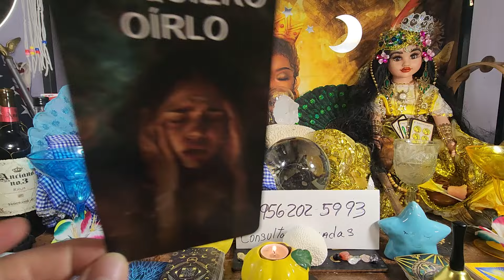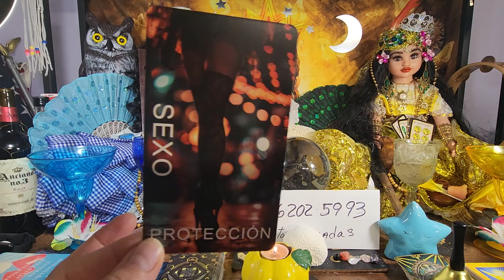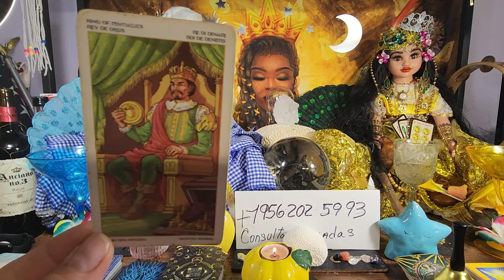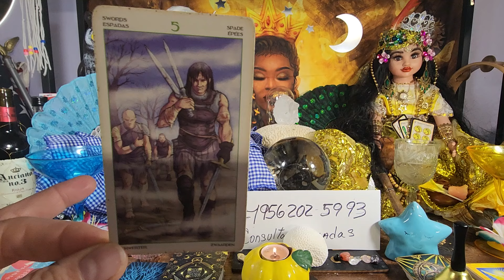tauro ♉️ predicciones presente pasado y futuro 👉 ✅️ ➡️.